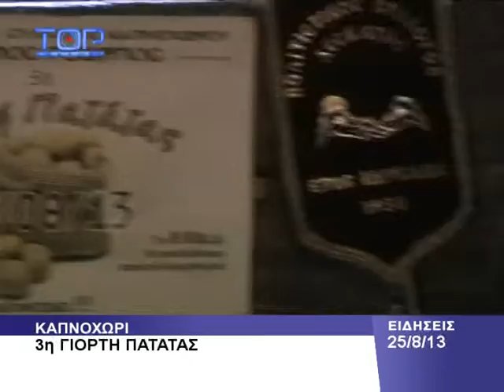Kαπνοχώρι 3η Γιορτή Πατάτας